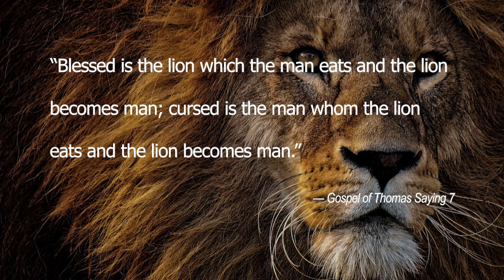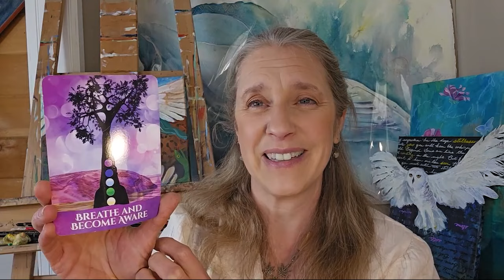May 2024 Energy Update: Power Up, Lightworkers! (+ new art & special masterclass)!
The April 2024 eclipse season is behind us. Mercury has stationed direct. We're going into a whole new cycle. What can we expect next? Tune in to this May 2024 energy update for insight!

In this May 2024 energy forecast I'll be sharing a few astrological highlights to look out for in May, plus some deep spirit animal messages to assist us at this time. (Including a star performance by the Jaguar spirit!) Also an angel card reading to invite blessings for May 2024.

RESOURCES MENTIONED IN THIS VIDEO:

✨🐾✨Register for my free LIVE masterclass, "3 Secrets of Spirit Animal Wisdom"

🐾✨👉Purchase "Blessed is the Jaguar" original painting with shamanic session and/or the fine art print version

❤ Learn more about private energy healing/spiritual mentoring sessions with me

MAY 2024 ENERGY UPDATE VIDEO CONTENTS:

00:00 May 2024 energy forecast video intro
00:34 May 2024 astrology highlights
05:20 Spirit animal insights for May 2024
08:06 Significance of Jaguar spirit animal
09:28 Gospel of Thomas saying 7
11:58 The core dilemma in 2024
18:22 Encouragement for May 2024
23:31 New Art!
24:05 Oracle reading for May 2024